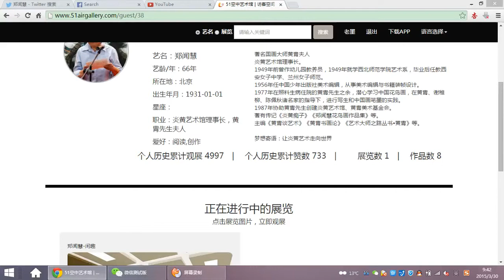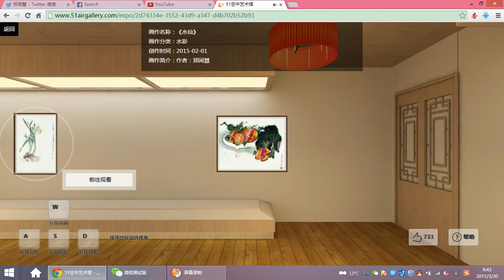Art show at 51AirGallery#炎黄艺术馆理事长、著名国画大师黄胄夫人郑闻慧作品展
炎黄艺术馆理事长、著名国画大师黄胄夫人郑闻慧作品展